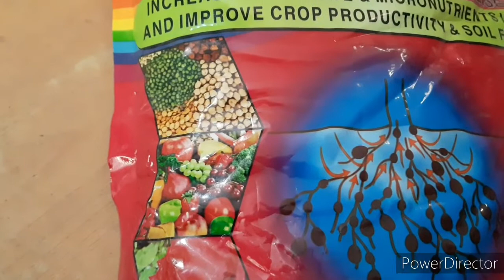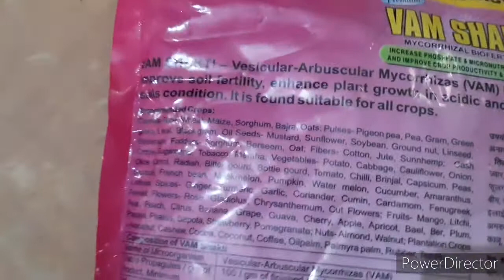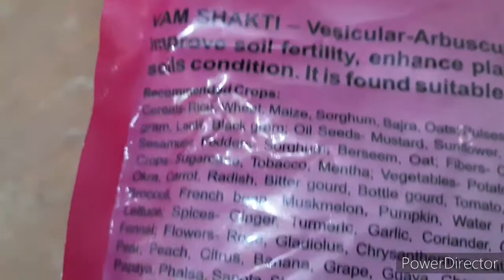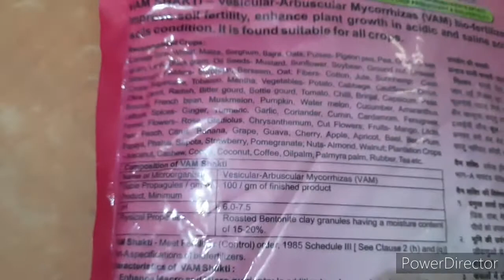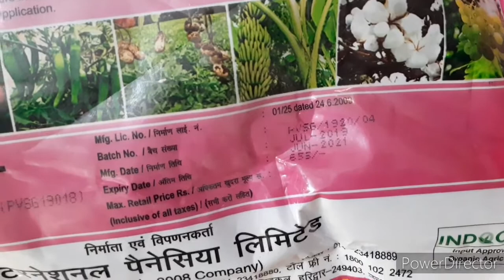Vam shakti/mycorrhiza/Mycorrhizal biofertiliser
This product increases phosphate. Improves soil fertility. Improves productivity.